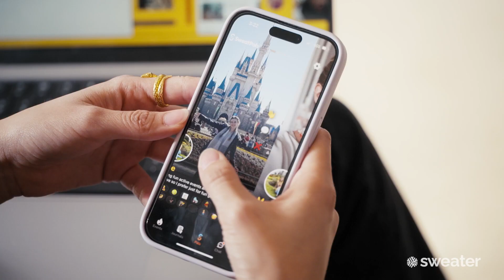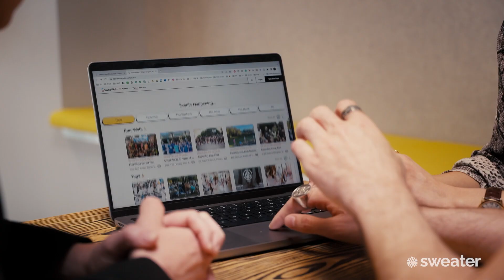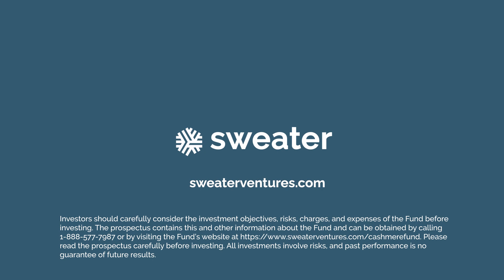Salar Shahini & Mandi Zhou - SweatPals | Barnburner Finalist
Introducing Salar Shahini & Mandi Zhou from SweatPals, pitching for the chance at $500,000 at the Barnburner pitch event on April 4, hosted by Sweater.